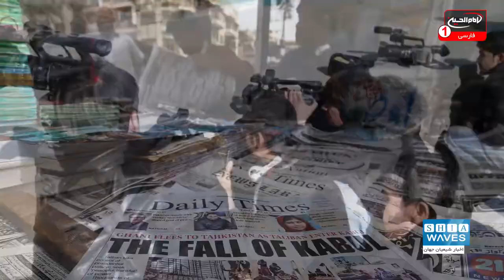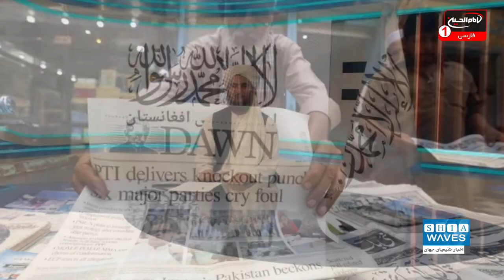افغانستان در مسیر انحطاط طالبانی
تغییر و تحولات در کشور جنگ زده و ویران افغانستان به سرعت در حال انجام است.
واقعیت این است که این کشور پس از خروج نیروهای کشورهای مدعی مبارزه با تروریسم و تسلط سنی های تندروی طالبان بر آن، دچار تغییرات بزرگی شده و رو به انحطاط است.

علی اکبری گزارش می دهد: